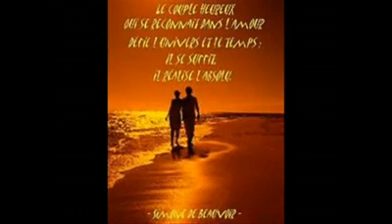mezwed sfa9si 2015